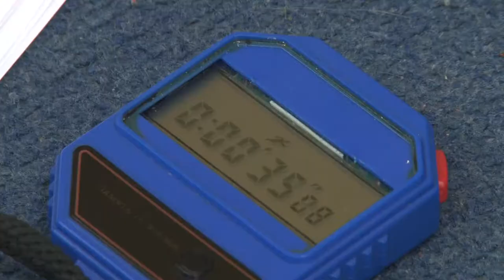Соревнования юных гимнасток в Анапе